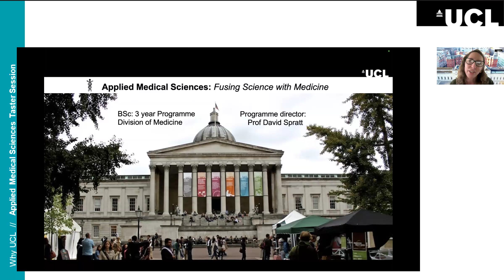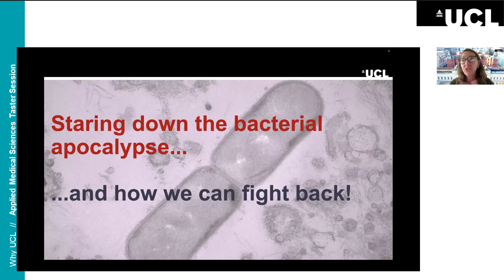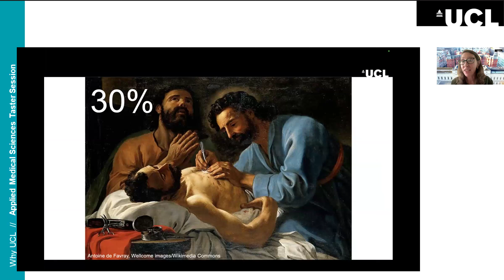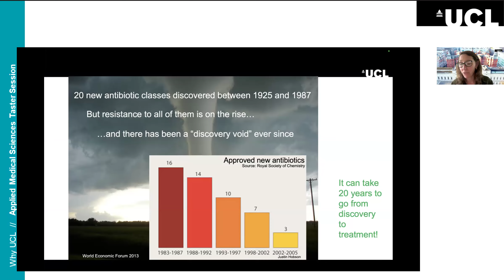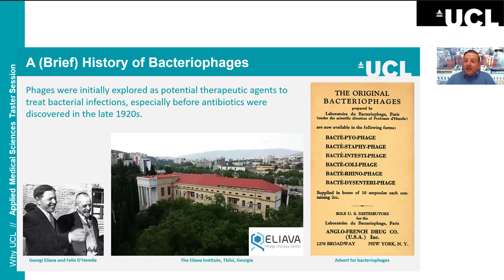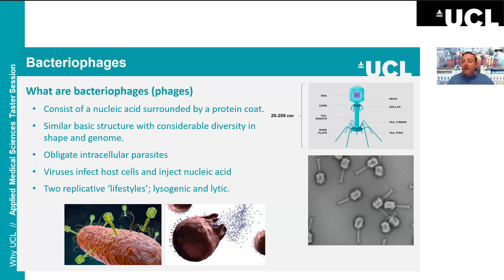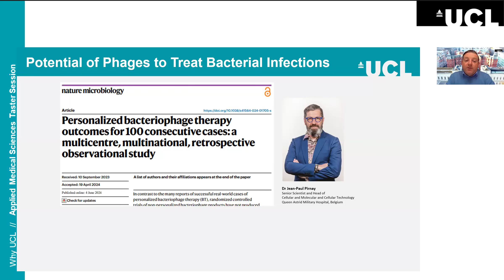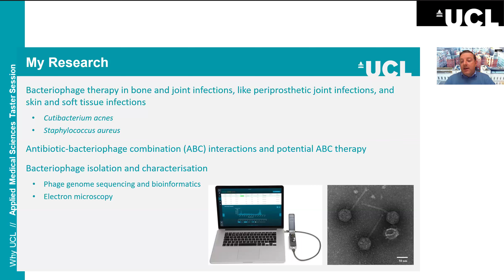BSc Applied Medical Sciences Taster Session: Staring down the bacterial apocalypse...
This session showcases some of the great science and medicine that you would learn as a student of Applied Medical Sciences, delivered by people who research in this area and who also take part in the day-to-day teaching for the course.